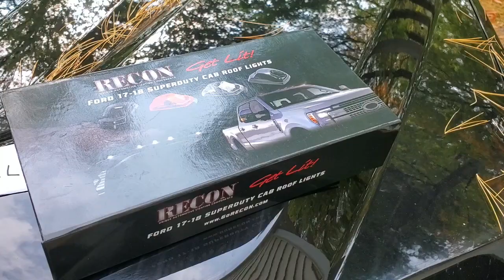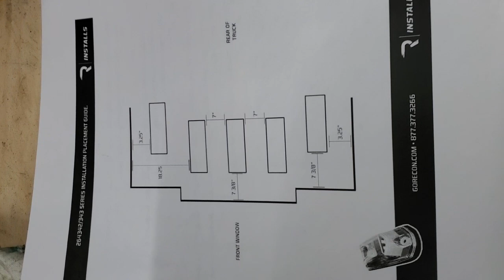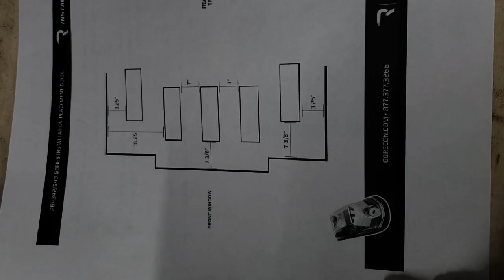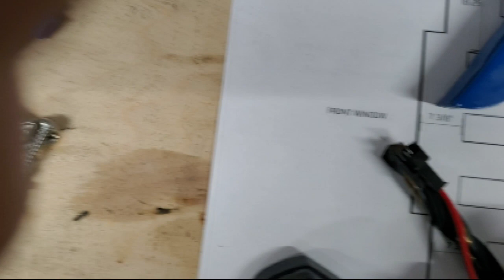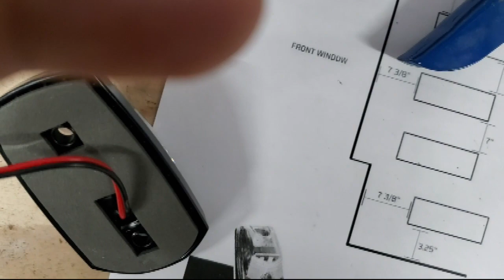RECON cab light install on 2017-2020 F250 with no OEM cab lights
This is a detailed step-by-step video for the installation of the cab lights. This truck did not come with cab lights and also has a sun roof so I had to move the lights forward a little. It's slow at some points on purpose for the people who want to see exactly how to do this. Enjoy!

The link for the trim tool kit is